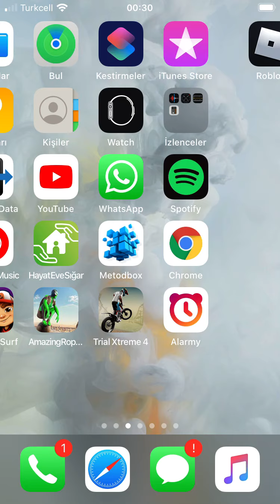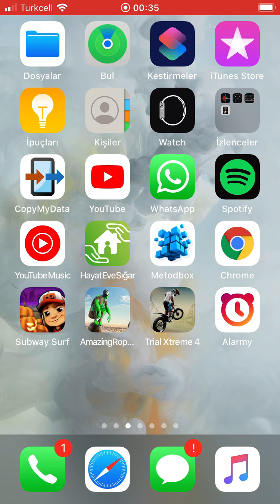Oyun. Video. Su. Serinin. Devamı. Ğelsin. İstiyorsanız. Takip. Adin